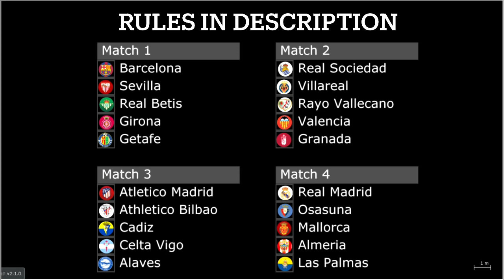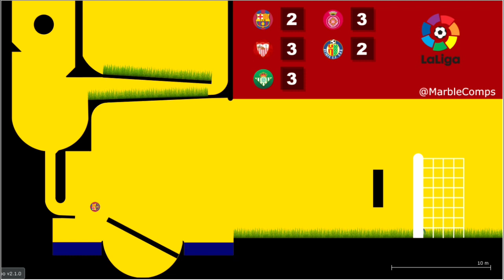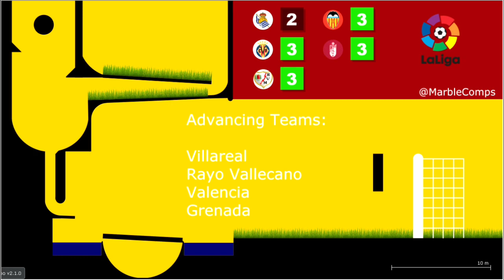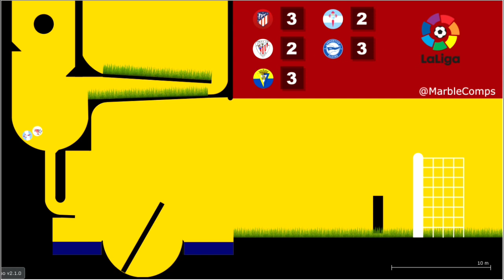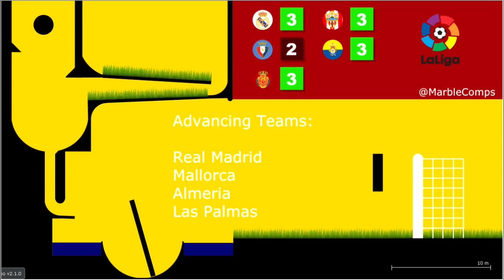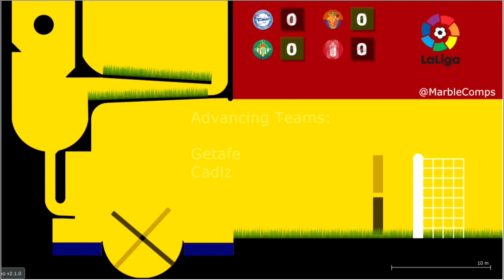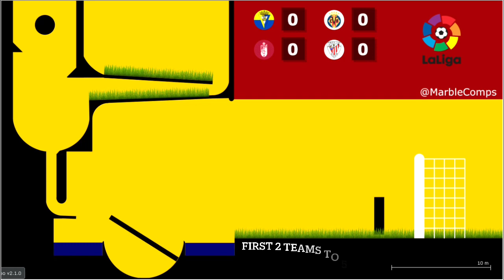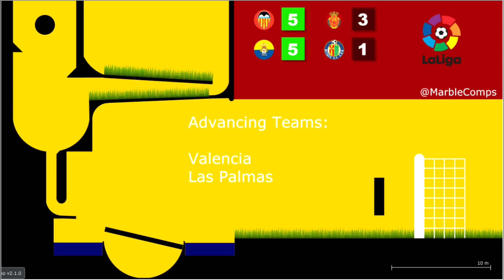LA LIGA 2023/24 PREDICTOR | BEAT THE KEEPER | Algodoo Marble Race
20 TEAMS • 11 MATCHES • 1 WINNER

Put your predictions in the comments!

This is a La Liga Predictor for the 2023/24 Season.

Here’s how it works:

1st Group Stage:
- First 4 Teams to 3 Goals progress.

2nd Group Stage:
- First 2 Teams to 5 Goals progress

Final:
- First team to 5 Goals WINS!

It would be really appreciated and I’m try to hit 1000 subscribers!